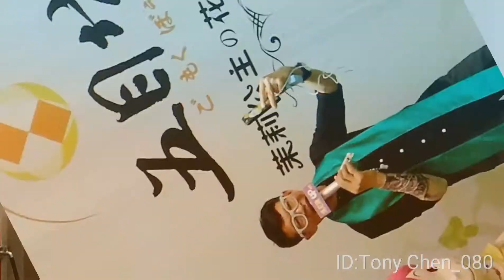茉莉公主蛋包飯，有特色，歡迎親子同享，tonychen湯尼陳老師彰化花壇茉莉公主-花園城堡採訪，CP值超高，推薦給大家。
20190606tonychen湯尼陳主持好康趴趴走節目，up獨家直播 來到了 彰化花壇 茉莉公主花園城堡， 店址位在彰化花壇鄉花壇街428號2樓，訂位電話 負責人曾建穎19歲就在高雄瑞豐夜市創業,賣可樂餅和炸豬排，從民國74年開始 創業到現在 已經有34年經營餐飲業的經驗，茉莉公主 蛋包飯 是採用高成本勤億蛋品科技的殺菌蛋液，做出的茉莉公主蛋包飯，可說是兼顧美味營養健康 以及外觀，相當受到小朋友喜愛， 價格大眾化 是一個相當適合親子共同前往 休閒用餐的好地方，尤其餐廳設有決明子沙坑，溜滑梯，捉周室和旋轉木馬，大人小孩 一到茉莉公主花園城堡，有如置身於夢幻的童話故事中，目前全省有4家，包括 在台中西區向上路一段439號，台中北區崇德路一段534號 和高雄左營新庄仔路542號， 創辦人曾建穎手機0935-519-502 歡迎 對餐飲業投資經營有興趣的朋友可以主動聯絡，歡迎小額投資加入 茉莉公主蛋包飯 全省 加盟行列，湯尼陳老師主持， up直播好康趴趴走節目特別推薦報導。